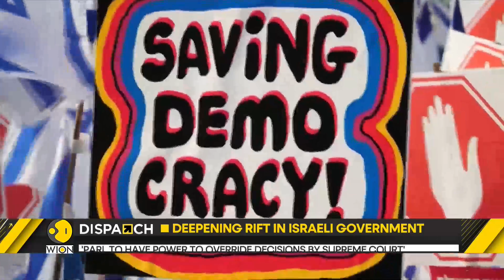Deepening rift in Israeli government | WION Dispatch | English News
About 160,000 people demonstrated in Tel Aviv Saturday night against the Israeli government’s plans to weaken the country’s judicial system. Watch the video to know more.